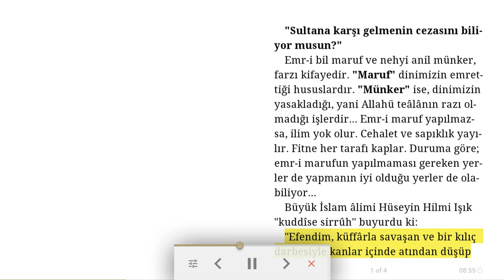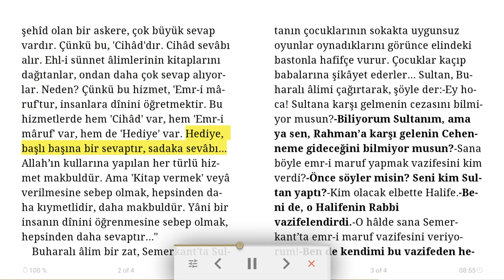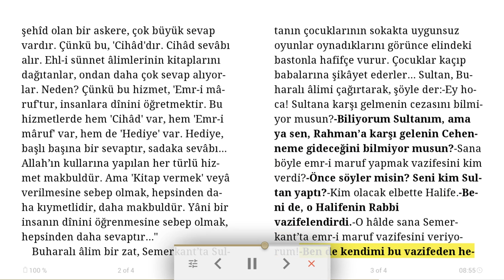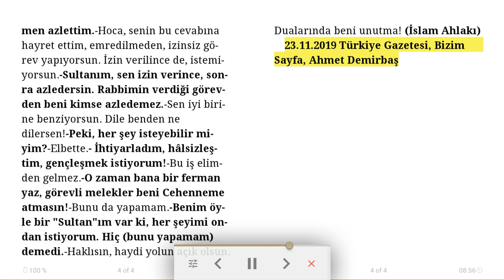"Sultana karşı gelmenin cezasını biliyor musun?" - Sesli dini makale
Emr-i bil maruf ve nehy-i anil münker, farz-ı kifayedir. "Maruf" dinimizin emrettiği hususlardır. "Münker" ise, dinimizin yasakladığı, yani Allahü teâlânın razı olmadığı işlerdir... Emr-i maruf yapılmazsa, ilim yok olur. Cehalet ve sapıklık yayılır. Fitne her tarafı kaplar. Duruma göre; emr-i marufun yapılmaması gereken yerler de yapmanın iyi olduğu yerler de olabiliyor...
Büyük İslam âlimi Hüseyin Hilmi Işık "kuddîse sirrûh" buyurdu ki:
"Efendim, küffârla savaşan ve bir kılıç darbesiyle kanlar içinde atından düşüp şehîd olan bir askere, çok büyük sevap vardır. Çünkü bu, 'Cihâd'dır. Cihâd sevâbı alır. Ehl-i sünnet âlimlerinin kitaplarını dağıtanlar, ondan daha çok sevap alıyorlar. Neden? Çünkü bu hizmet, 'Emr-i mâruf'tur, insanlara dînini öğretmektir. Bu hizmetlerde hem 'Cihâd' var, hem 'Emr-i mâruf' var, hem de 'Hediye' var. Hediye, başlı başına bir sevaptır, sadaka sevâbı... Allah’ın kullarına yapılan her türlü hizmet makbuldür. Ama 'Kitap vermek' veyâ verilmesine sebep olmak, hepsinden daha kıymetlidir, daha makbuldür. Yâni bir insanın dînini öğrenmesine sebep olmak, hepsinden daha sevaptır..."
Buharalı âlim bir zat, Semerkant’ta Sultanın çocuklarının sokakta uygunsuz oyunlar oynadıklarını görünce elindeki bastonla hafifçe vurur. Çocuklar kaçıp babalarına şikâyet ederler... Sultan, Buharalı âlimi çağırtarak, şöyle der:
-Ey hoca! Sultana karşı gelmenin cezasını bilmiyor musun?
-Biliyorum Sultanım, ama ya sen, Rahman’a karşı gelenin Cehenneme gideceğini bilmiyor musun?
-Sana böyle emr-i maruf yapmak vazifesini kim verdi?
-Önce söyler misin? Seni kim Sultan yaptı?
-Kim olacak elbette Halife.
-Beni de, o Halifenin Rabbi vazifelendirdi.
-O hâlde sana Semerkant’ta emr-i maruf vazifesini veriyorum!
-Ben de kendimi bu vazifeden hemen azlettim.
-Hoca, senin bu cevabına hayret ettim, emredilmeden, izinsiz görev yapıyorsun. İzin verilince de, istemiyorsun.
-Sultanım, sen izin verince, sonra azledersin. Rabbimin verdiği görevden beni kimse azledemez.
-Sen iyi birine benziyorsun. Dile benden ne dilersen!
-Peki, her şey isteyebilir miyim?
-Elbette.
- İhtiyarladım, hâlsizleştim, gençleşmek istiyorum!
-Bu iş elimden gelmez.
-O zaman bana bir ferman yaz, görevli melekler beni Cehenneme atmasın!
-Bunu da yapamam.
-Benim öyle bir "Sultan"ım var ki, her şeyimi ondan istiyorum. Hiç (bunu yapamam) demedi.
-Haklısın, haydi yolun açık olsun. Dualarında beni unutma! (İslam Ahlakı)